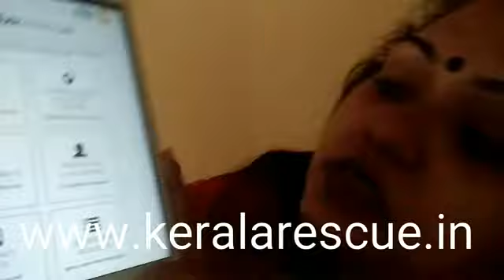Pray for kerala| Here is how u can help.... | keralarescue.in | important information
You can also contribute to Chief Minister's Fund:
മുഖ്യമന്തിയുടെ ദുരിതാശ്വാസ നിധിയിലേക്ക് സംഭാവന ചെയ്യാം
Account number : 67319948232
Bank: SBI
Branch: City Branch, TVM
IFS Code: SBIN0070028

Useful informations from beauty bugs tv:-